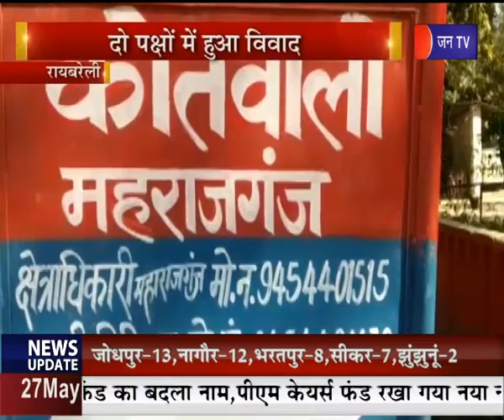Rae Bareli | खेत में गाय को सुनने से विवाद, दो पक्षों में विवाद | JAN TV